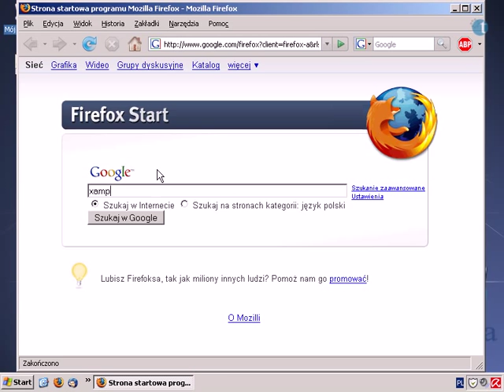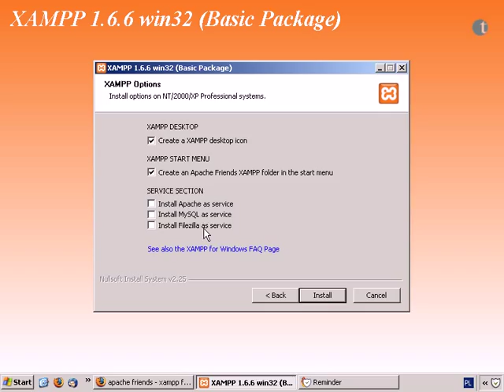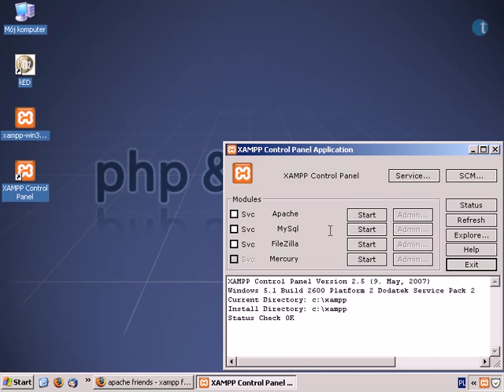03. Instalacja pakietu XAMPP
Instalacja pakietu XAMPP z serwerem obsługującym PHP i MySQL.